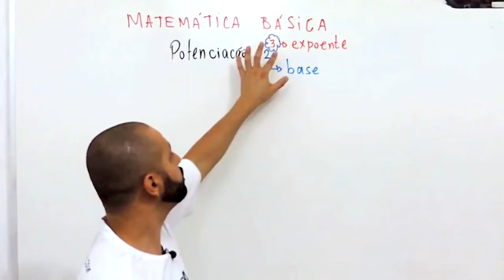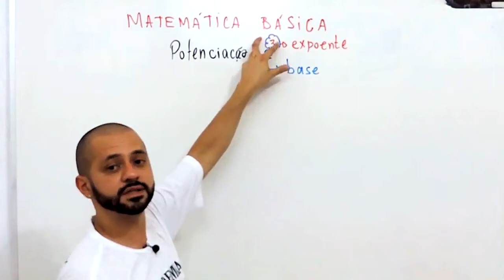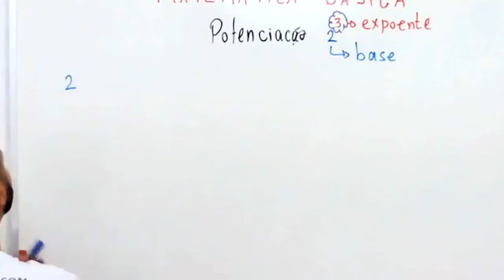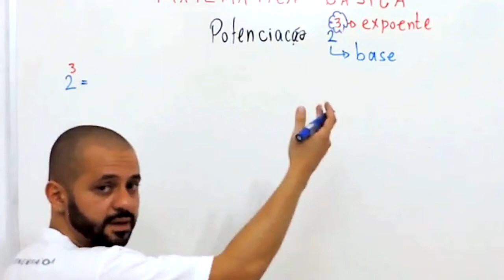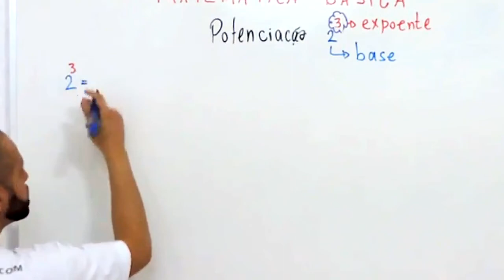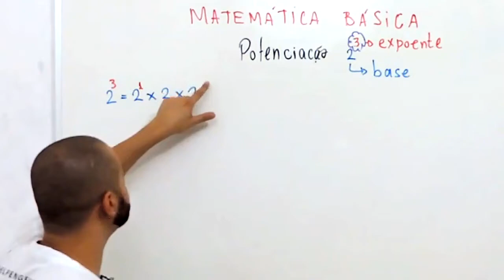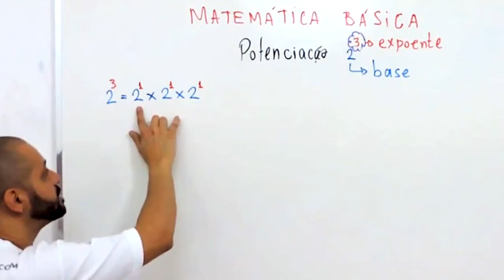#1 POTENCIAÇÃO - MULTIPLICAÇÃO DE POTÊNCIAS DE MESMA BASE -MATEMÁTICA BÁSICA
PROPRIEDADE 1
Multiplicando potências de mesma base.